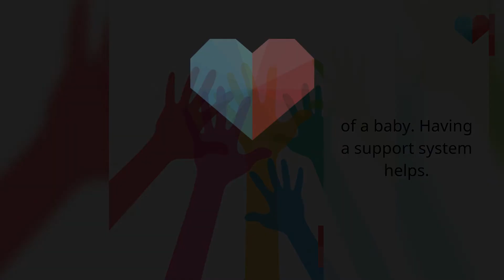Stillbirth and Support - How the Right Environment Helps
Pregnancy loss is an unimaginable loss. Having the right support system there to help the parents during this time is unmatched. It helps with their healing and their recovery.

A Message from theAsianparent:
286 stillbirths occur every day in Southeast Asia. While 2/3 of stillbirths are unexplained and can’t be prevented, there are some factors that are known to increase the risk of stillbirth.